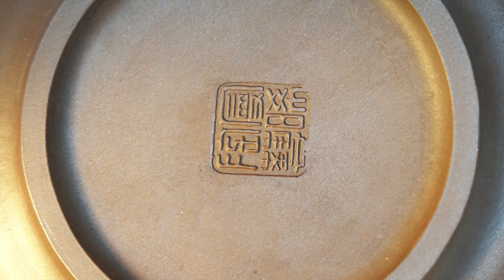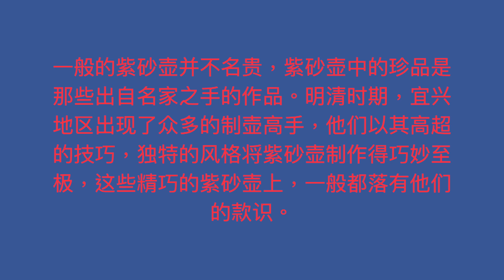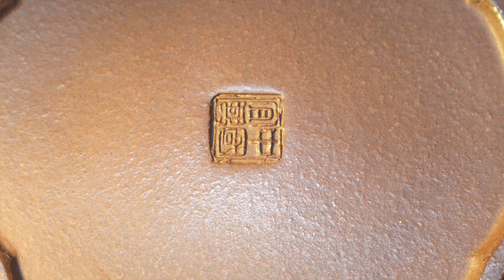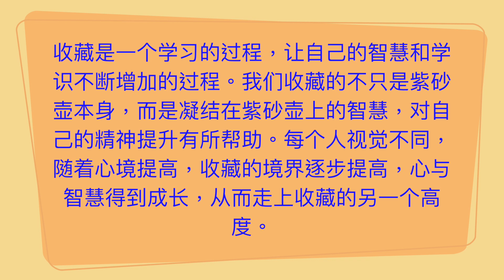「古之屋」好壶有多好，给我的感觉是这样